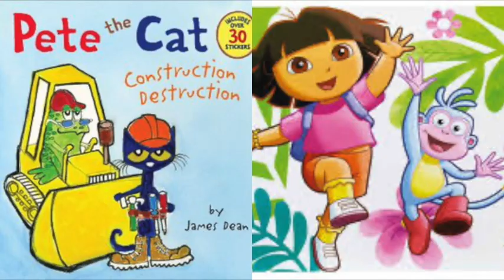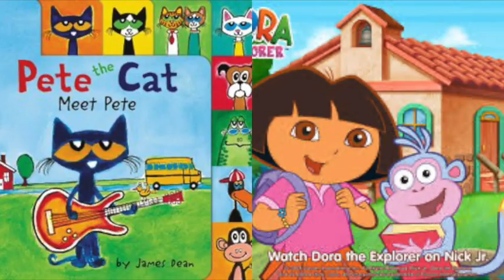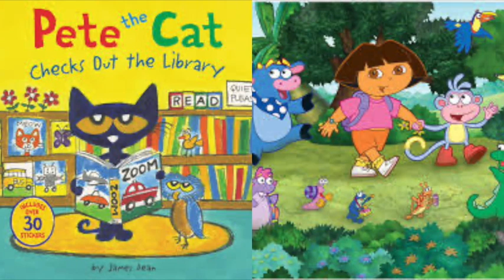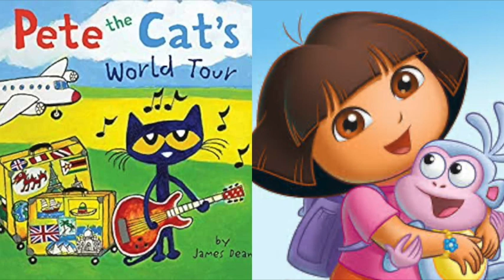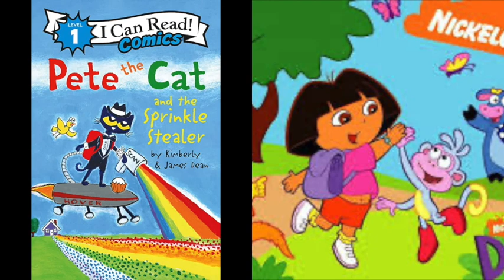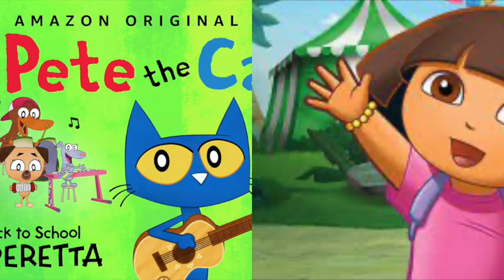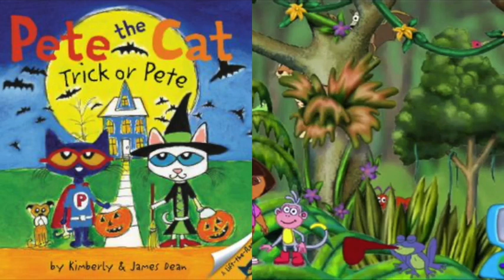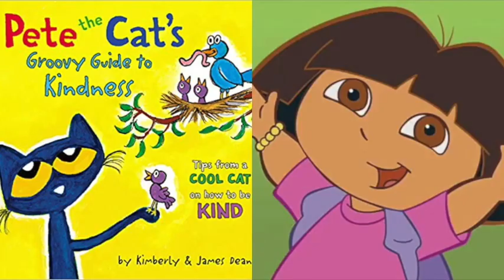Pete The Cat and Dora The Explorer Bolt vs Storm Final Attack Slideshow